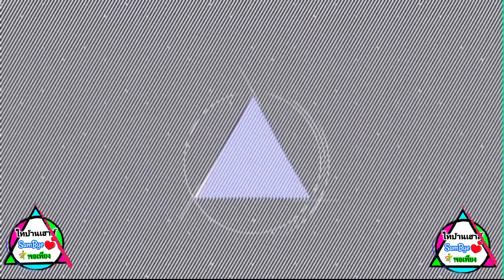ตัดกล้วยน้ำว้ามาทำกิน ทำเมนูอะไรบ้าง ? ไปดูกัน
ตาเฒ่าได้เข้าสวน ตัดกล้วย กล้วยน้ำว้า ที่ปลูกไว้ มาให้หมูอ้วนไปทำกิน
พากันทำกิน 3 เมนู มีเมนูอะไรบ้าง ?
ต้องชมดูน่ะค่ะ จะสนุกแค่ไหนไปดูกัน

หามาทำกินแบบบ้านๆกันเองเลยจร้าาา

มาทำกินอร่อยๆกัน

 ต้องกดดู ตาเฒ่ากะหมูอ้วนเลยนร้าา

Banana menu. 🍌

bring bananas to eat.🍌

ไทบ้านเฮาส์ Sambye ใจพอเพียง

อย่าลืม!! ♦️กดติดตาม กดไลค์แลกความคิดเห็นพูดคุยกันได้น่ะค่ะพี่ๆน้องน้องๆ ขอบคุณมากค่ะ 😊

✅ gmail ที่ :🔰🔰🔰

🙏🙏🙏🙏ขอบคุณผู้ชมค่ะ🙏🙏🙏🙏